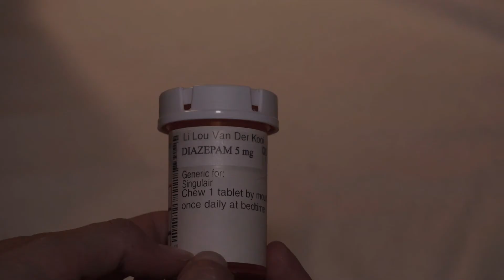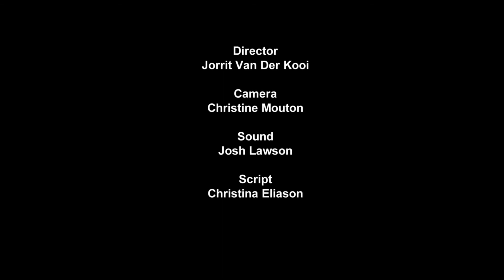FRIEND the short film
During a break-in, a burglar is confronted by a troubled little girl who needs help. "Friend" won the "Best Youth Actress" award in 2020 at the Venice short film festival and an honorable mention at the Show Low Filmfestival. Starring Brendan McIvor Fleming, Siya Sharma-Gaines, Edward Kasper and Robert Castillo. Directed by Jorrit Van Der Kooi.